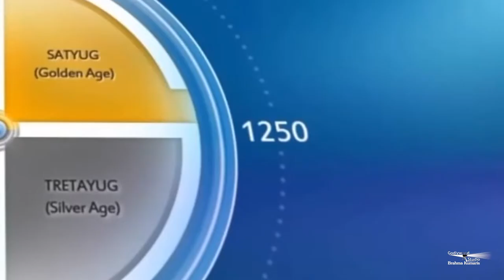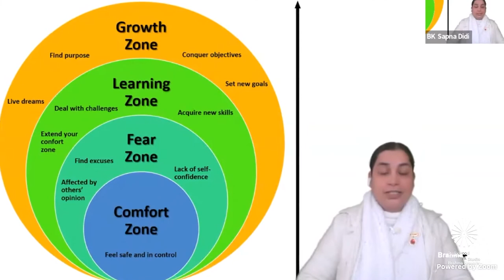Morning Show by Peace News| Sabrang EP-53 | सबरंग EP-53 |Godlywood Studio